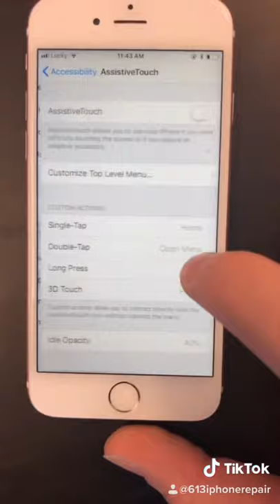Home button not working FIX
Is your home button not working properly? This is how you can fix it for free!